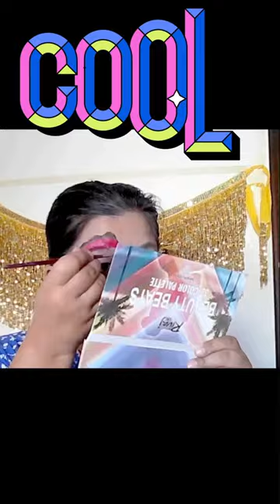Face Painting | Butterfly Face Painting | Motty Khopry | Kids Face Painting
🎨 Featured Design: Butterfly Face Painting

⚫Face Painting ,Butterfly Face Painting
⚫Motty Khopry(syeda madiha fatima bokhari)

Welcome to Motty Khopry, your go-to destination for mesmerizing face paintings and creative transformations! In this video, I'll take you on a colorful journey as i demonstrate how to create BUTTERFLY FACE PAINTING

🔥 Timestamps:
[00:00] Makeup Base
[00:10] Drawing
[00:18] Details
[00:50] Final Touches
[00:53] The Stunning Result!

🛍️ Shop our recommended facepainting products:
📝 Materials Used MAKEUP BASE
specific paint brands
X Mode eyeliners

👩‍🎨 MOTTY KHOPRY:
At Motty Khopry, im passionate about turning faces into works of art! Whether you're a beginner or a seasoned artist, my FacePainting cater to all skill levels, ensuring that you can create stunning face paint designs with ease.

PRODUCER/DIRECTOR/OWNER/Model(Motty and khopry)
Syeda madiha fatima bokhari

SOFTWARE
⚫Climpchamp using free features ,thankyou clipchamp
Using perfect cam free features for creating thumbnails